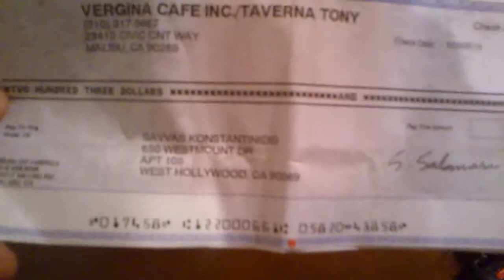Hellenic God pay check